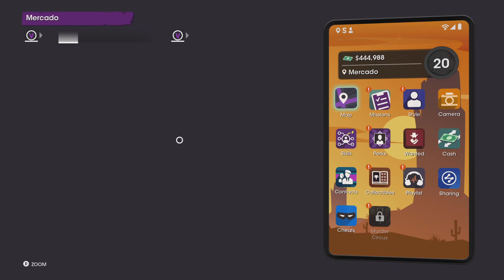Saints Row PS5 - Mercado All Collectible